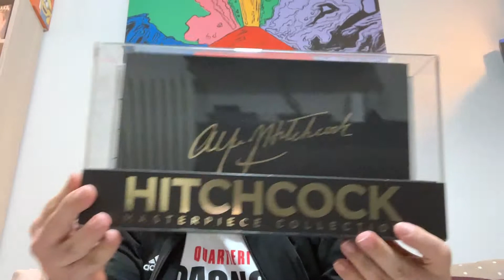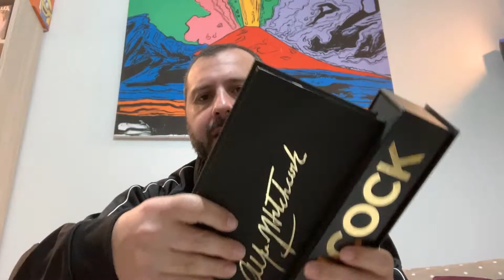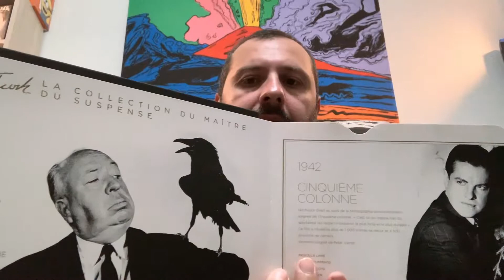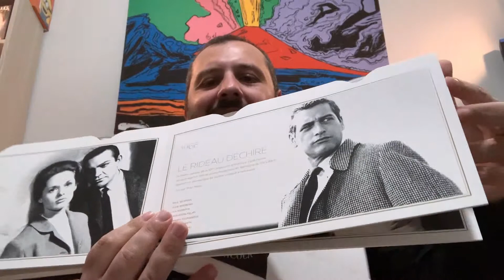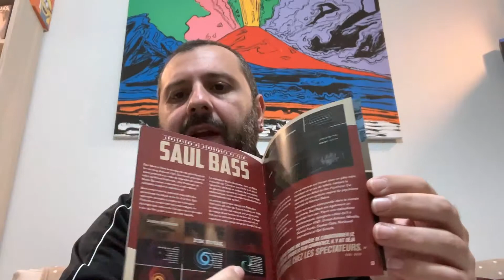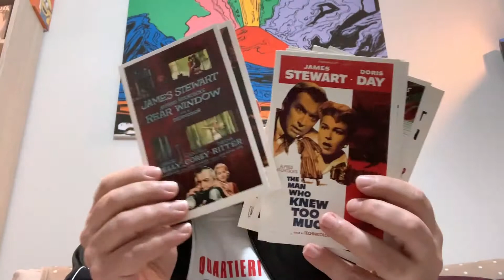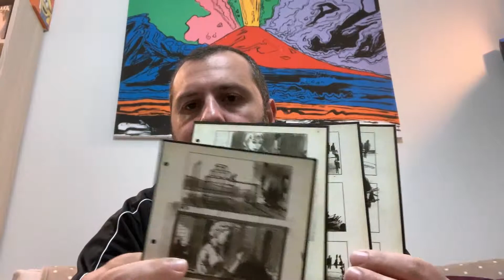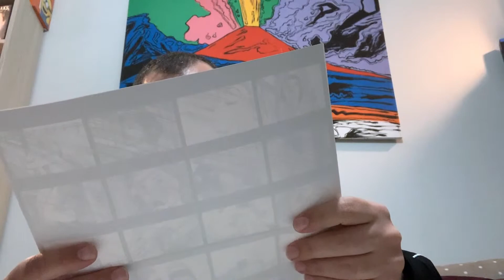Alfred Hitchcock collection blu ray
unboxing edizione da collezione blu ray Alfred Hitchcock